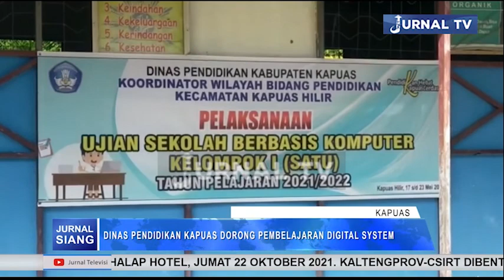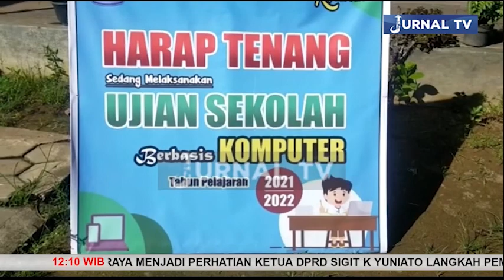DINAS PENDIDIKAN KAPUAS DORONG PEMBELAJARAN DIGITAL SYSTEM